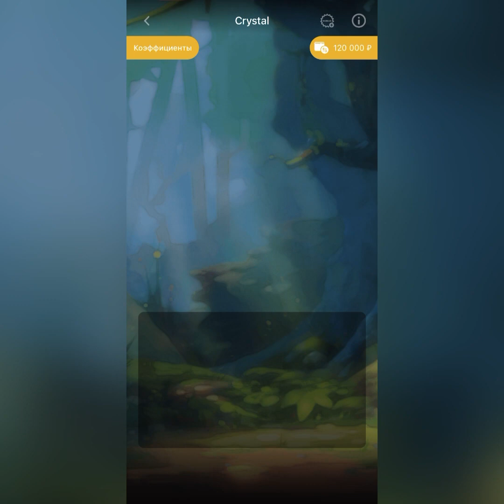MelBet Crystal +1.500.000 RUBL YOKI 206 MILLION S’OM